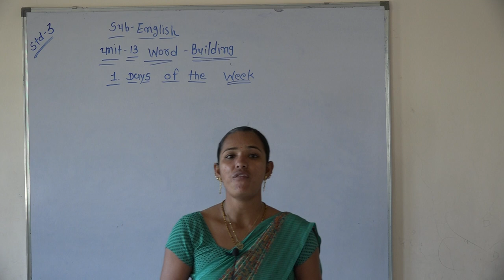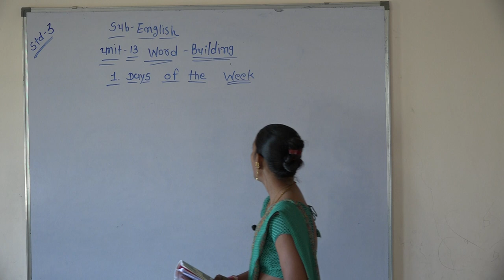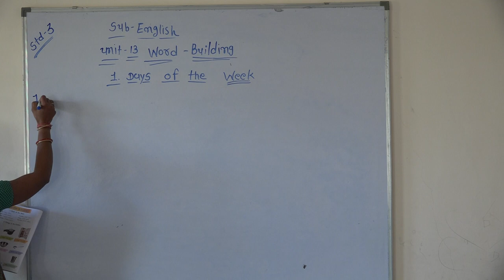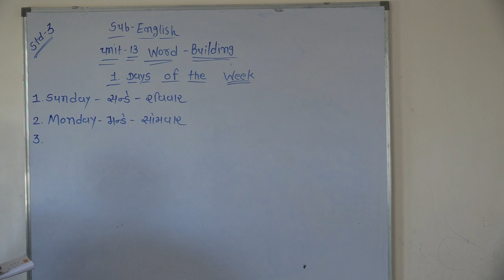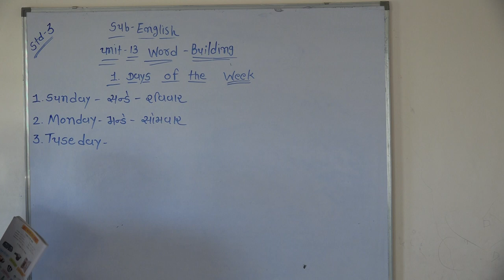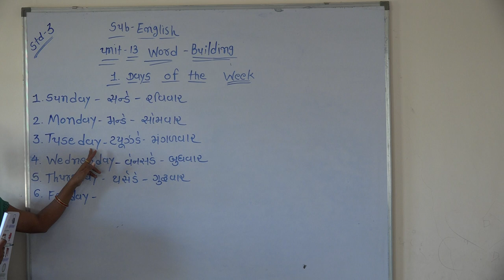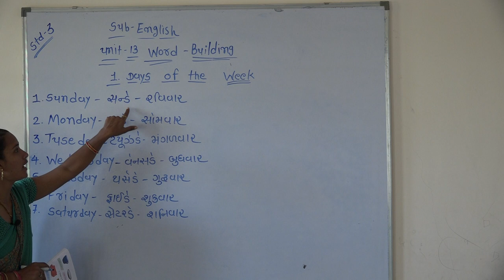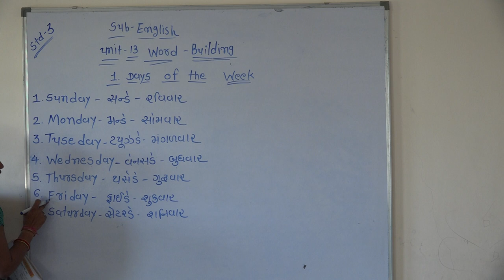Shree Adarsh Primary School,Bhabhar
Std 3 Sub English Unit 13 Word Building